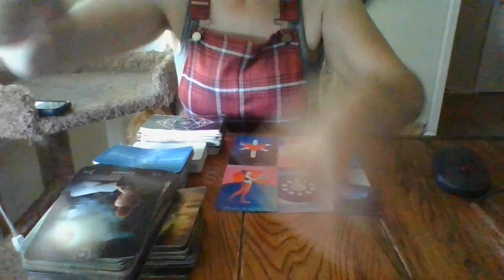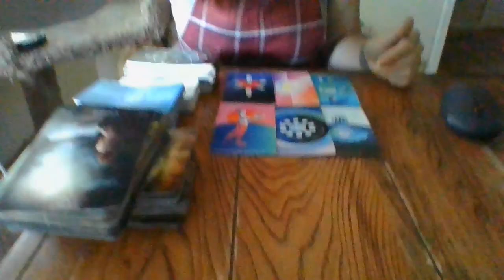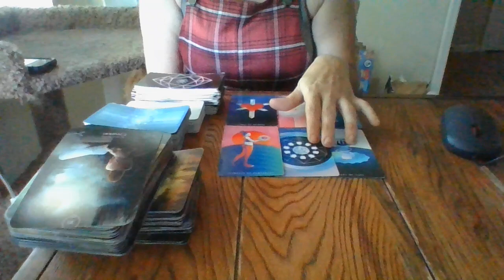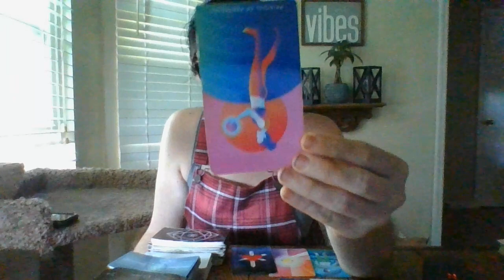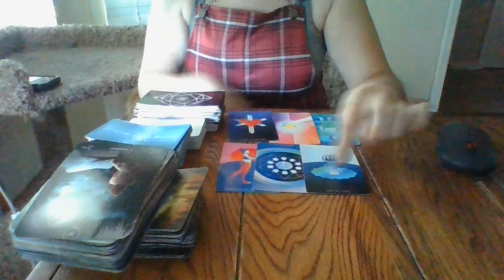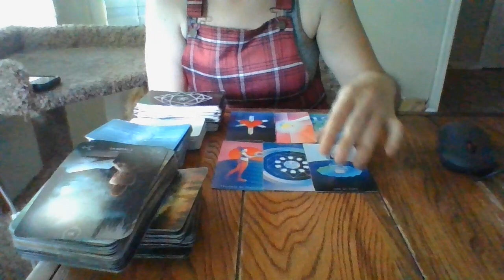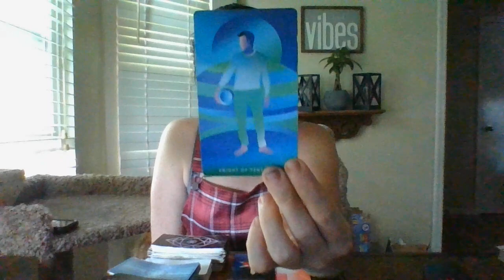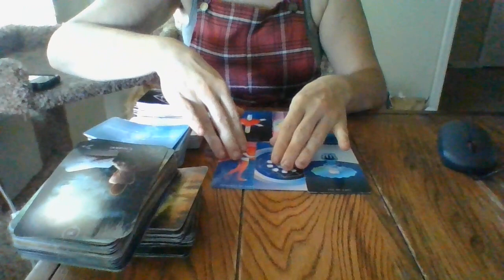THE JIST IN 96!- SCORPIO- 5/25/22-5/28/22